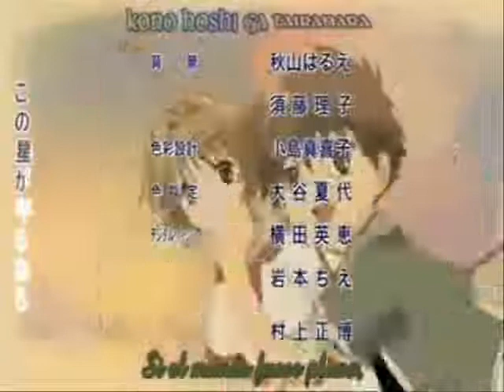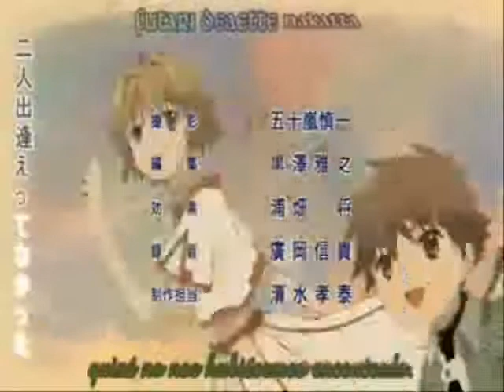Proyect CROSS+ ending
Weno subo el ending rapidito ^^ Espero que os guste!

Videos:
-Videos de Kagamine Rin
-Videos de Htsune Miku
-Tsubasa Chronicle

Thans for watch!!!